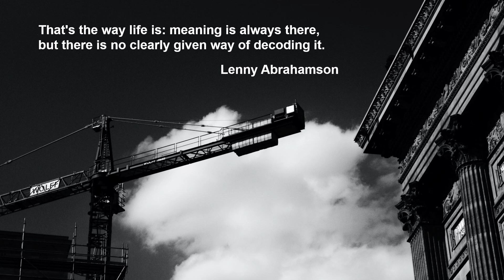Arnold Schoenberg: Piano Concerto op. 42 - I. Andante - Maurizio Pollini - Claudio Abbado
Arnold Schoenberg

Piano Concerto op. 42
I. Andante

Maurizio Pollini, Piano
Berliner Philharmoniker
Claudio Abbado

Berlin, Philharmonie, 9/1988